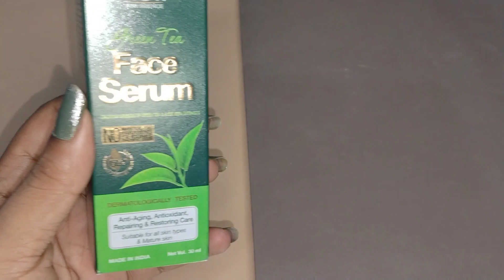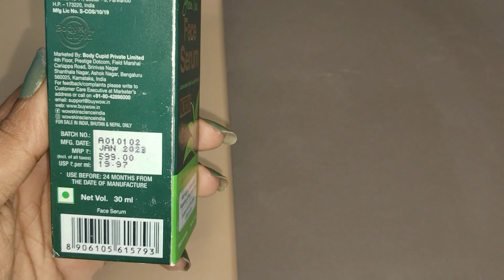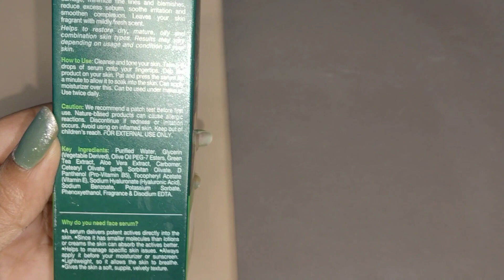Wow Green Tea Face Serum Review + Demo in Hindi || Anti-aging, Antioxidant,Repairs & Restores Skin ?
HI EVERYONE 😍

In this video I am sharing Wow Green Tea Face Serum Review & Demo this is the best Serum for oily to combination skin guys you can try this serum this is also good for anti-aging skin it has green tea extract it's good for premature aging..

PRODUCT DESCRIPTION✨

When your skin looks tired and dull, and fine lines are visible, it is time to bring it back to life with a shot of our green tea face serum which is formulated to restore your lackluster, aging, and blemished skin. It is infused with the antioxidant and vitamin-rich goodness of Green Tea Extract, Aloe Vera Extract, Pro-Vitamin B5, Vitamin E, and Hyaluronic Acid. It has a high concentration of natural actives and is pH balanced. It is a lightweight and moisturizing serum to support your anti-aging skin care ritual. Use our green tea face serum twice a day after cleansing your face to get supple, soft, and fresh-looking skin. You need to be regular in using it to see the difference. It is suitable for all skin types. It contains no silicones, mineral oil, or parabens and is made in the beautiful valley of The Himalayas.